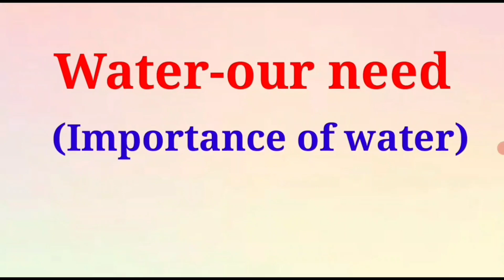EVS Cl 4&5 knowing about importance of water and sorces of water